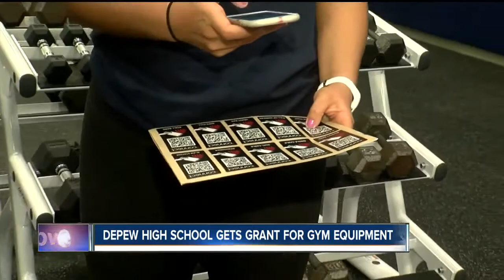Depew High School receives million dollar grant for high-tech fitness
The Depew Union Free School District received a $1.1 million federal grant to promote healthy habits for their students. They've opened a brand new, high tech fitness center!